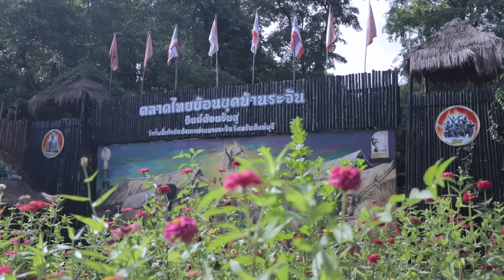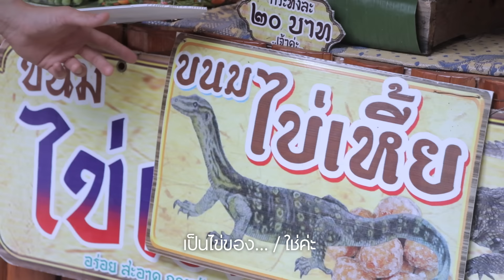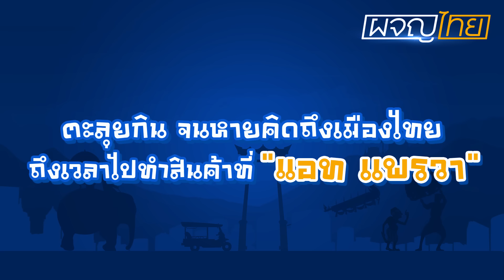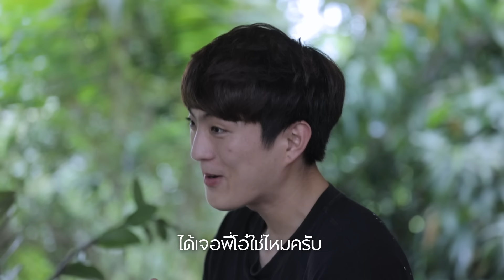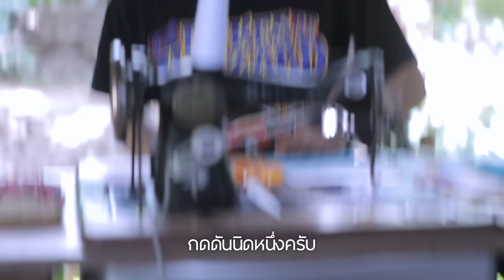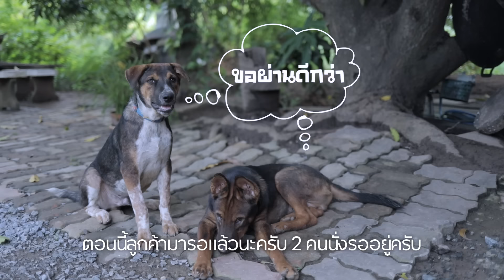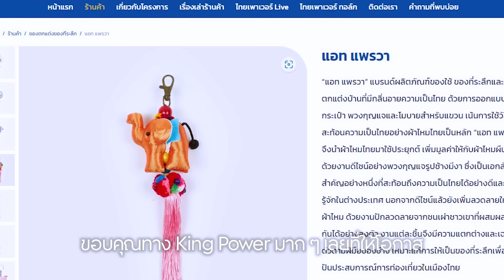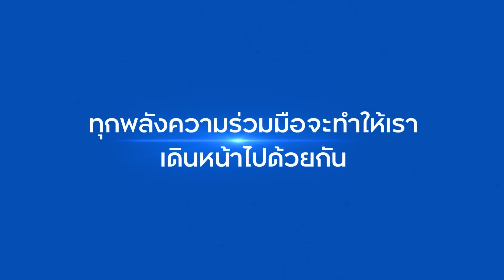รายการ ผจญไทย EP. 19 ฝึกทำของที่ระลึกสไตล์ “แอท แพรวา”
รายการผจญไทย EP.19 พาไปตามติดภารกิจของพิธีกรหนุ่มเกาหลี โอปป้า เจได (จอง ฮยอง ยุน) ที่สุดเครซี่เมืองไทย งานนี้เตรียมมุ่งตรงไปที่จ.สิงห์บุรี เมืองคนกล้าบางระจัน ไปตะลุยกินอาหารไทยให้หนำใจ ทั้งข้าวเกรียบปากหม้อ เมี่ยงดอกบัว ขนมกล้วย ขนมฟักทอง ขนมใส่ไส้ และบรรดาขนมไข่ทั้งหลาย ปิดท้ายด้วยทดลองทำทองม้วน ทำเอาหนุ่มเกาหลีฟินตัวจุกเลยทีเดียว
หลังจากท้องอิ่มแล้ว เจได พาไปท่องเที่ยวที่บ้านดินกลิ่นสี ของชุมชนบ้านวัดตาเถร เพื่อเรียนรู้งานฝีมือ ซึ่งของขึ้นชื่อที่สิงห์บุรีก็คือ “แอท แพรวา” ของที่ระลึกรูปช้างสัตว์สัญลักษณ์ประเทศไทย ตัดเย็บเป็นตุ๊กตา พวงกุญแจ โมบายตกแต่งบ้าน รวมถึงกระเป๋าสตางค์ แต่งานนี้จะหินสำหรับหนุ่มเจไดมากแค่ไหน ตามไปให้กำลังใจกับเขาว่างานนี้จะรุ่งหรือจะร่วงครับ!!
ดูคลิปจบแล้วอยากอุดหนุนของที่ระลึกน่ารัก ๆ จาก “แอท แพรวา” กดสั่งซื้อจากตลาดพลังคนไทย🛒
ตามไปกดไลค์กดแชร์ และติดตามรายการ “ผจญไทย” และคอนเทนต์อื่น ๆ ของ คิง เพาเวอร์ ไทย เพาเวอร์ พลังคนไทย ได้ในช่องทางต่อไปนี้